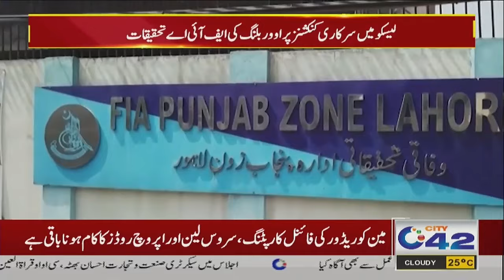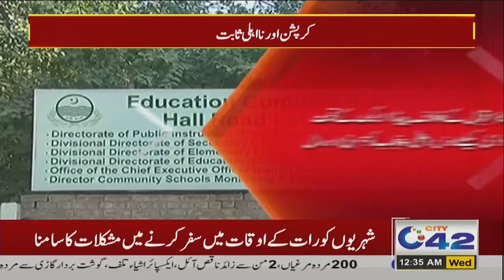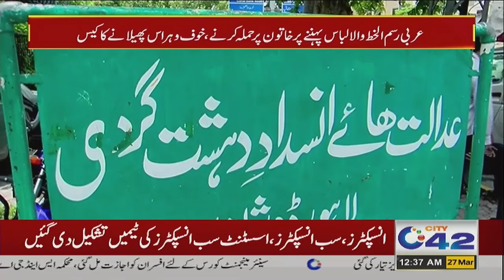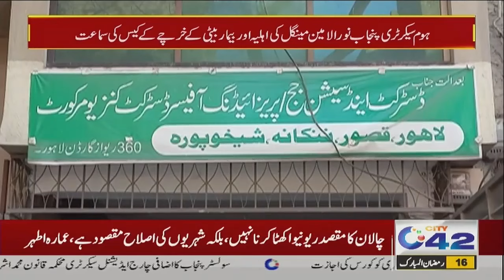12AM News Bulletin | 27 Mar 2024 | City 42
12AM News Bulletin | 27 Mar 2024 | City 42